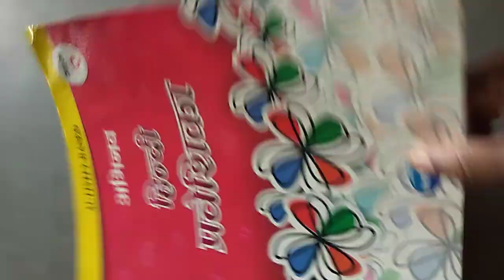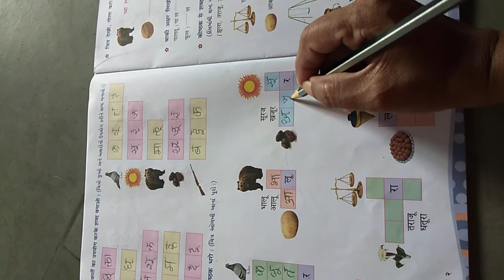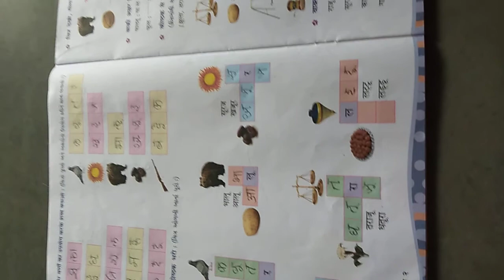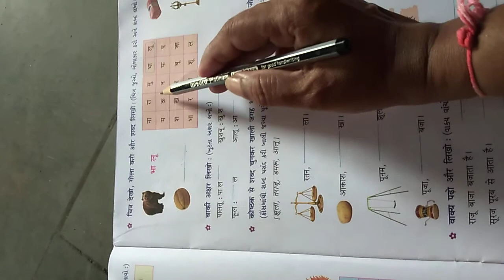gm std 2 Sub Hindi page no 30 to 31